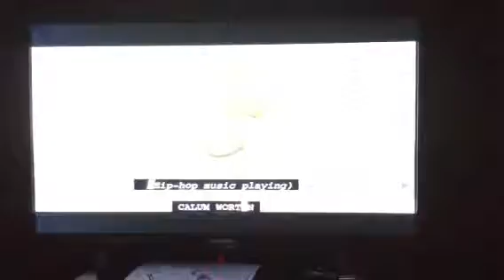Dinsey : King Of The Beach